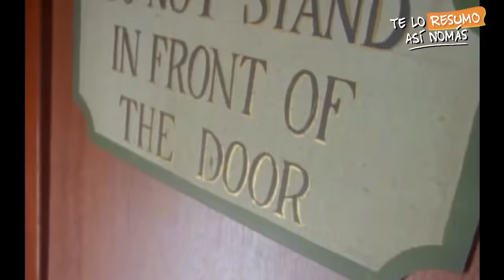Vida Y Obra De RYAN GOSLING